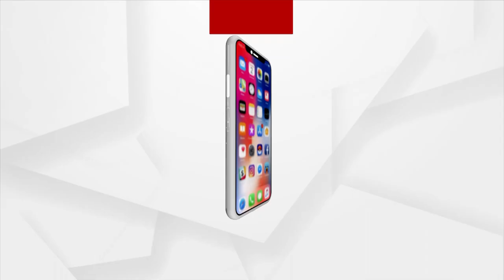Jatra Sensation Rani Panda's Love For Odia Cuisine Pakhala and Santula